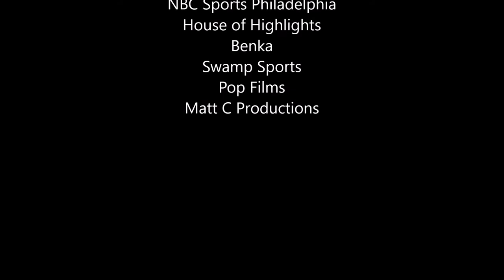Marc Zumoff "YES!" Moments and Best Calls.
I was bored and I thought of this idea. Marc Zumoff is the best sports commentator of all time.